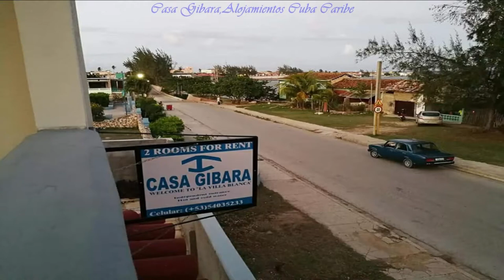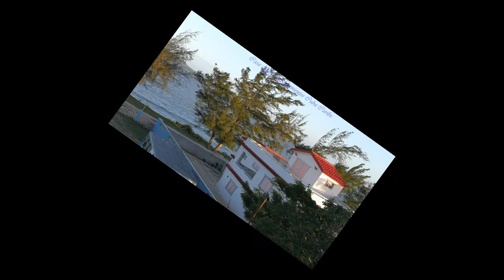Casa Gibara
Los detalles en el siguiente enlace o Casa moderna que recrea el estilo colonial frente a la bahía de Gibara con una hermosa vista y anfitriones muy familiares Desde la terraza superior se puede disfrutar de la vista al mar y la ciudad y conocer la vida cotidiana cubana justo al lado de la estación de autobuses.

Ubicado en la entrada de la ciudad, además de la estación de autobuses y delante de la bahía de Gibara. La vista es excelente desde nuestra hermosa terraza en la parte superior y los anfitriones familiares le ofrecen una gran experiencia en nuestras 2 habitaciones en alquiler . Cada habitación tiene entrada independiente y WC/ducha, aire acondicionado, agua fría y caliente. Fácil acceso a cualquier tipo de transporte para salir de la ciudad. Proporcionamos información sobre la ciudad, las actividades y los lugares que se pueden visitar.